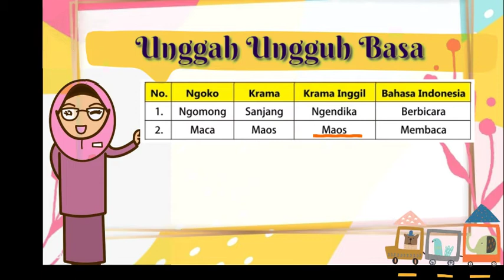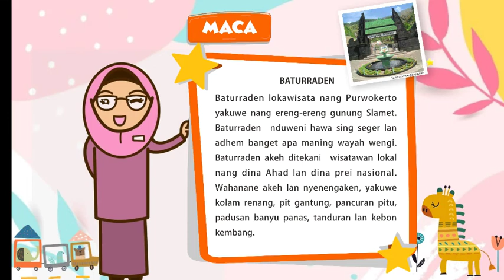Kelas 1 : Bahasa Jawa Tema 3 Pekan 2 | SD Al Irsyad Al Islamiyyah 02 Purwokerto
pelajaran bahasa jawa kelas 1 tema 3